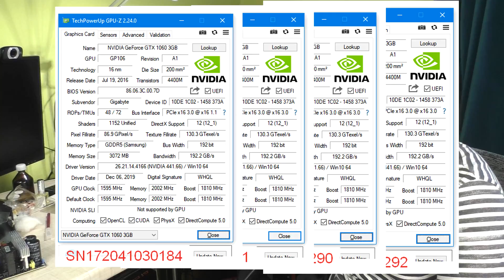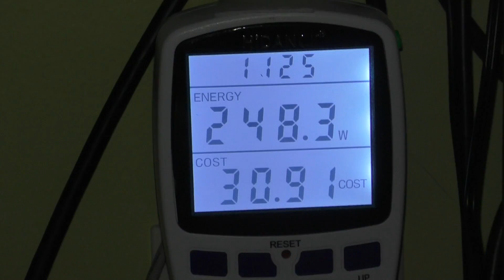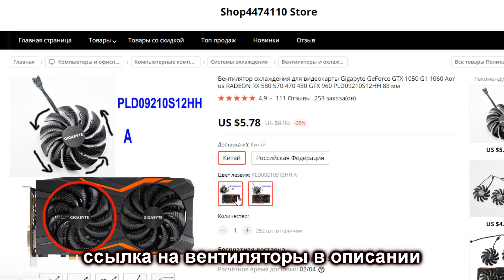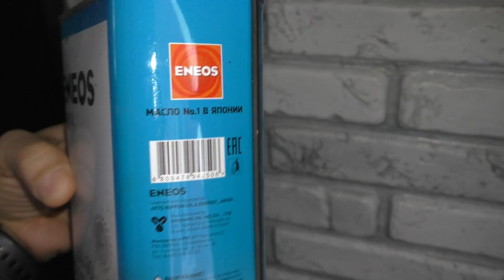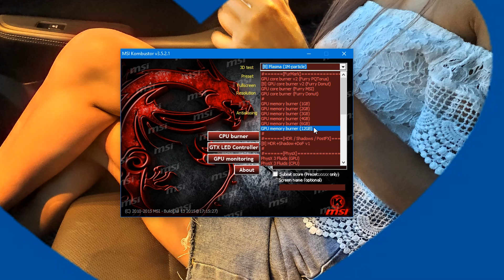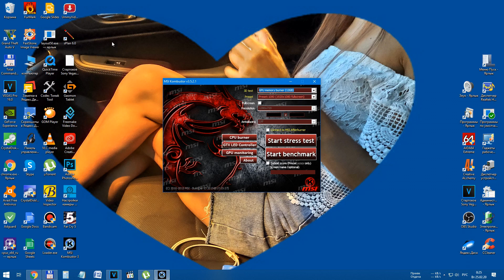Лучшая видеокарта для монтажа видео и игр за свои деньги!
Я был обладателем видеокарты GIGABYTE GeForce GTX 1070 на 8 Gb. Мне поступило предложение поменять мою 1070 на два видеокарты GIGABYTE GeForce GTX 1060 G1 Gaming 3G ключ в ключ! Я взял на тесты эту видеокарту 1063 и сравнил ее в видео монтаже и играх. Видеомонтаж одинаковый на двух видеокартах, а вот в играх 1070 показала себя с лучшей стороны. Посмотрите какая разница в FPS ... Меня 1060 устроила и у меня их сейчас их две.

За эти деньги сборка xeon на lga 2011 получается просто огонь. Рендер видео и монтаж видео под этой сборочкой шустрые в сравнении с тем, что у меня было... Получилась отличная, но при этом бюджетная сборка игрового компьютера.

Много покупаете на aliexpress? Моя партнерка - регистрируйся и экономь!
______ЭТО ВЫГОДНЕЕ ЧЕМ ЛУТУШОП !_______